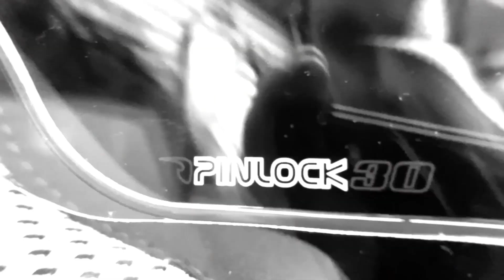*NUEVO* Oneal Sierra R -Qué bonito😳- I Ovi Bike